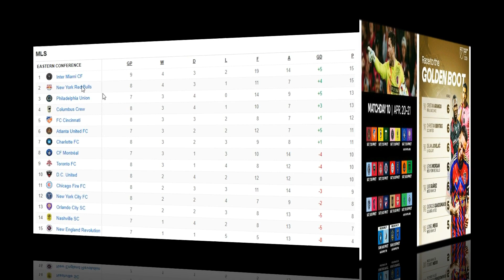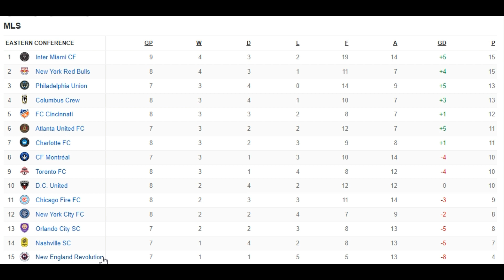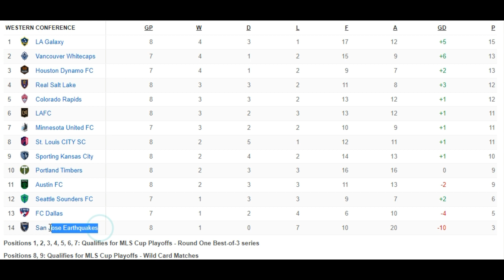2023-24 MLS Standings Today - April 18, | 2024 MLS Schedule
The 2023-24 MLS updated standings after Wednesday's Game on April 17, 2024. MLS Game Schedule on April 20-21.